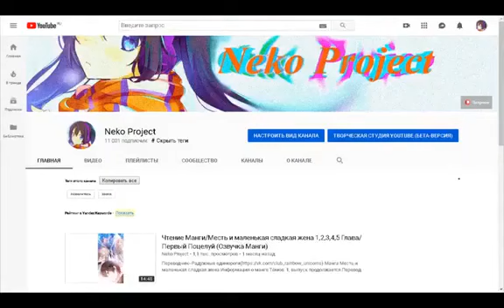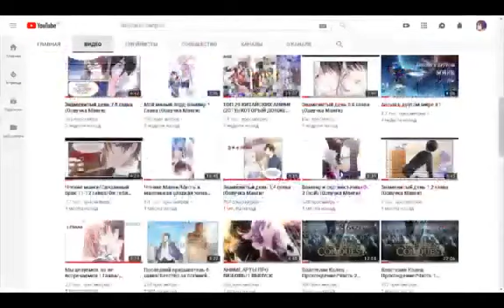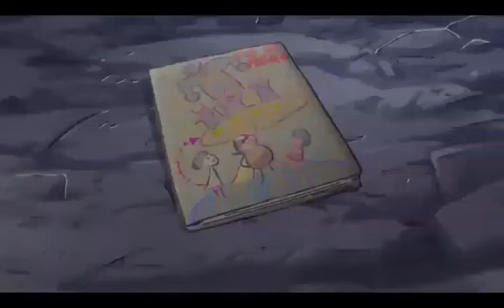🔞🍑Самое Пошлое Аниме ЭТТИ изврашенец Все серии подряд Марафон 🍑🔞